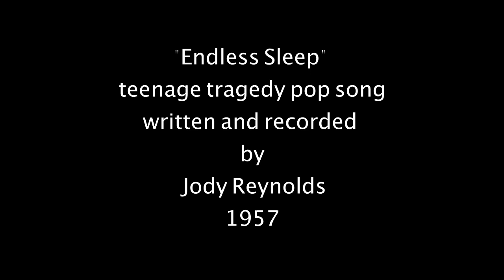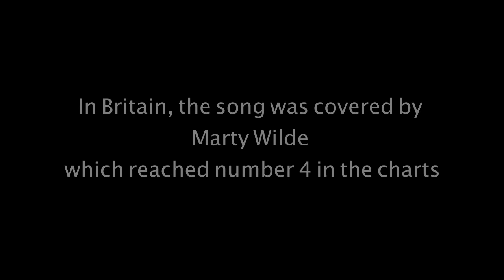Endless Sleep 06 01 2021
Song by Marty Wilde